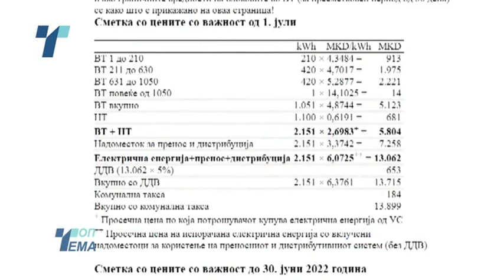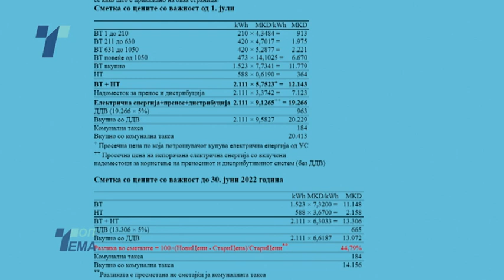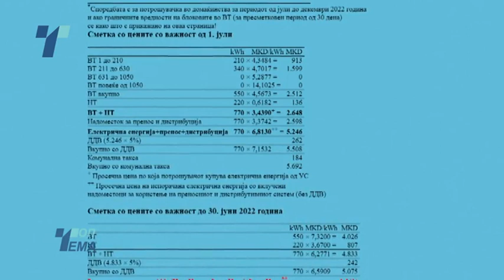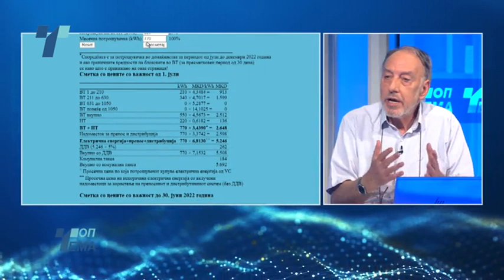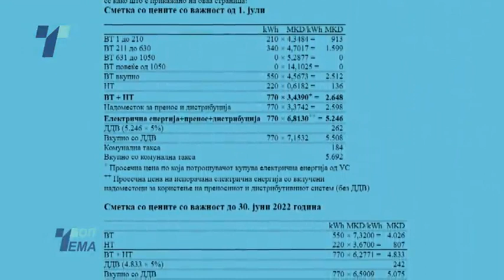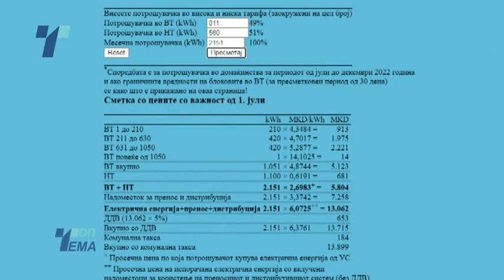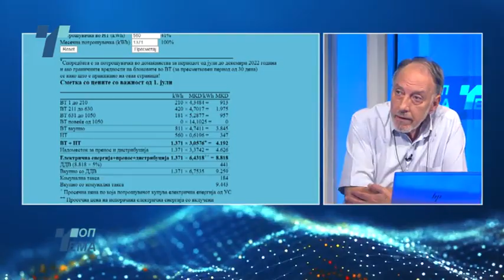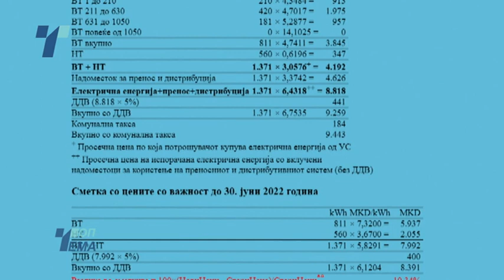Топ Тема - Поскапува струјата, сметките по нов тарифник. Колку ќе се испразни џебот на граѓаните?